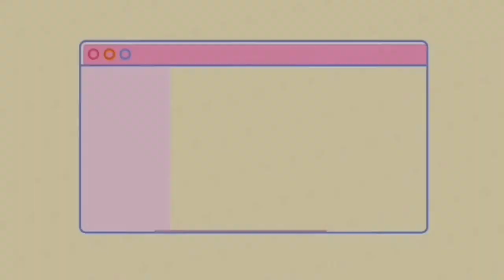Maryem pervaiz face mask review| Almond facemask by maryem pervaiz|peach facemask|brightning mask